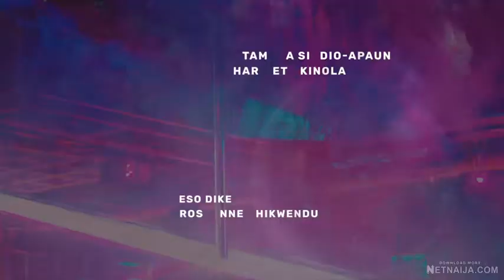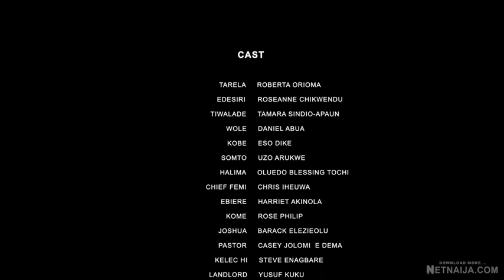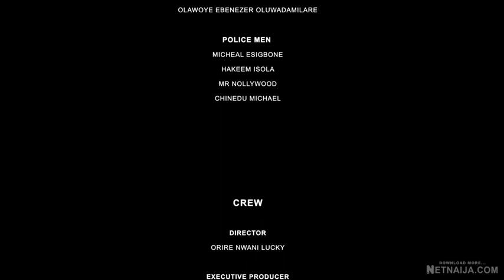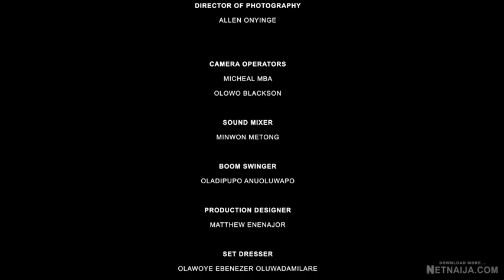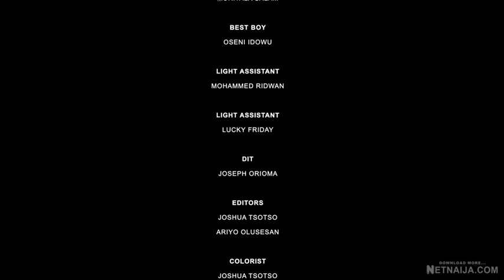GRIND S01E01 NetNaija com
Latest Nigerian movie 2023: GRIND S01E01